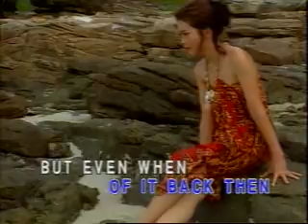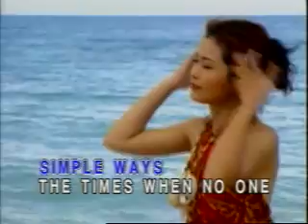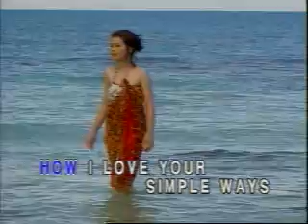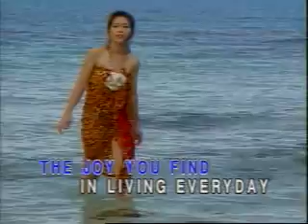Stoney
Video Karaoke
Lobo : Stoney